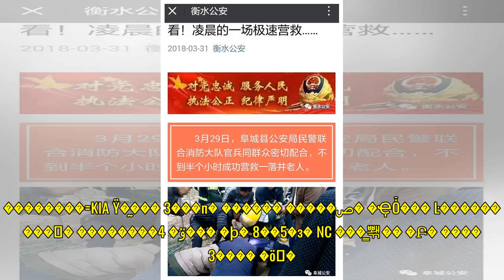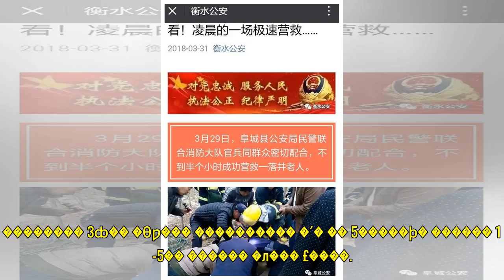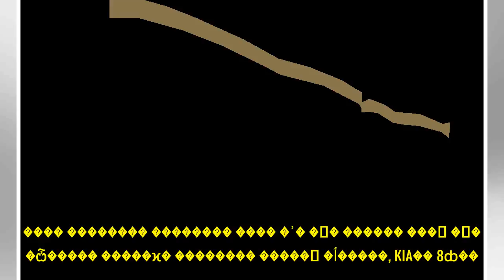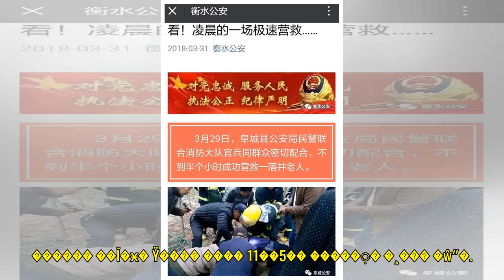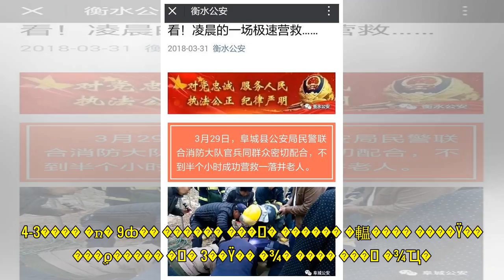4���� KIA�� ������ ��ȣ. ������ ���Ҵ�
4���� KIA�� ������ ��ȣ. ������ ���Ҵ�